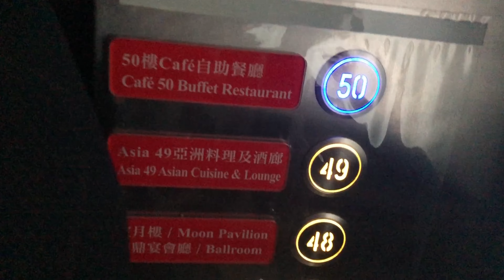50樓Cafe 自助餐廳 || MEGA 50 CATERING AND BUFFET --50 FLOOR CAFE || SULIT ANG BAYAD KKB KAMI